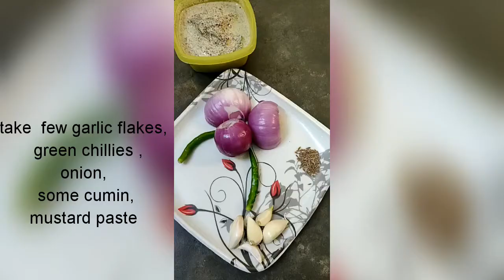Our village style mustard chicken/ ଚିକେନ ବାଟିବସା from sumita's corner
Our village style mustard chicken.  May call Chiken batibasa in  odia